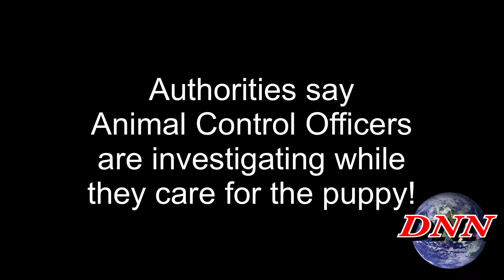Puppy LOCKED IN HOT CAR | Police RESCUE | DogNewsNetwork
Someone left a puppy locked in a hot car. Police break car window and rescue puppy.